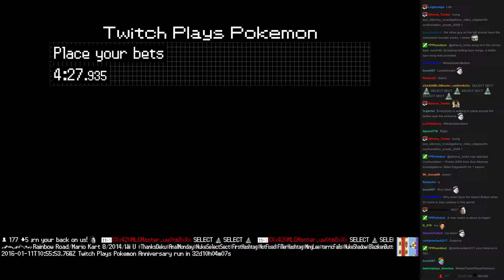Twitch Plays Pokémon Battle Revolution - Match #34645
Match #34645 [Blue: Slugma, Venusaur, Lickilicky] vs [Red: Wobbuffet, Spearow, Ho-Oh]